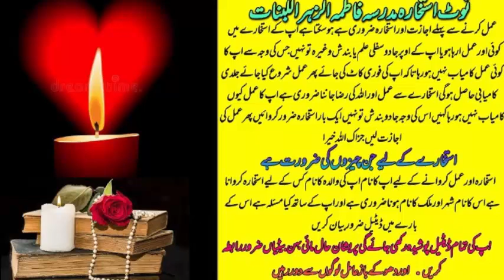wazifa for love | wazifa for love marriage | dua for love | mohabbat ka wazifa | most powerful